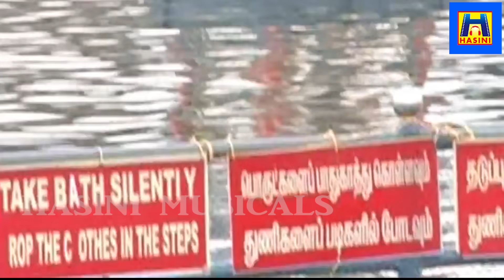சனிக் கிழமைகளில் சனி பகவானை வழிபட சங்கடங்கள் அனைத்தும் தீரும்/பாம்பே சாரதா/thirunallar